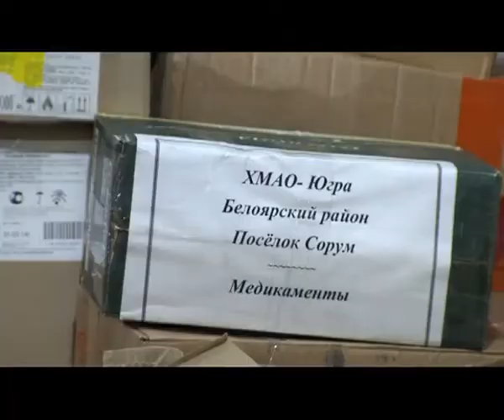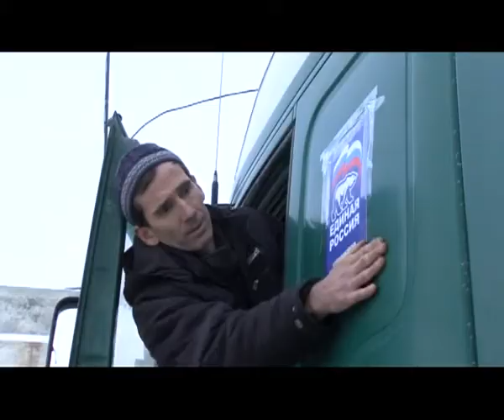12.12.14 Очередной конвой гуманитарной помощи отправили в Донецк из Сургута